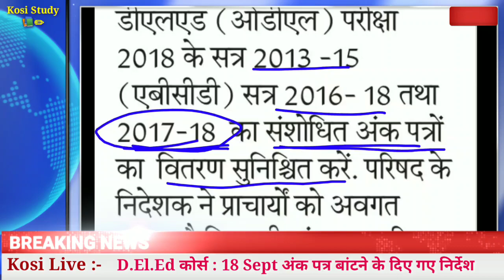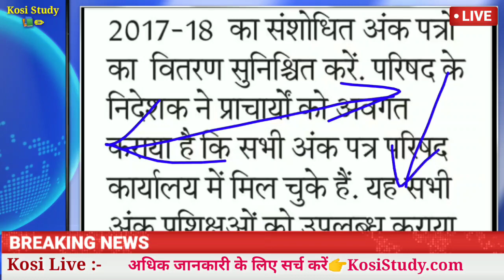बिहार DElEd मार्क जारी | Bihar DElEd MarkSheet Release | Bihar DElEd Exam date 2020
1. बिहार DElEd परीक्षा 2020:एडमिट कार्ड जारी

2. Bihar BSc bed integrated course online apply

3. Bihar DElEd Entrance Exam 2020 latest update

4. Bihar DELED 1st semester syllabus

5. Telegram Channel kare Pdf ke liye

Kosi Study
Kosi Study📚✏ Official Channel

6. Telegram Group join kare

बिहार D.El.Ed मार्कशीट
Bihar DElEd marksheet
Bihar DElEd Documents
bihar deled exam news
bihar deled teacher vacancy 2020
bihar deled news
bihar deled exam date 2020 sarkari result